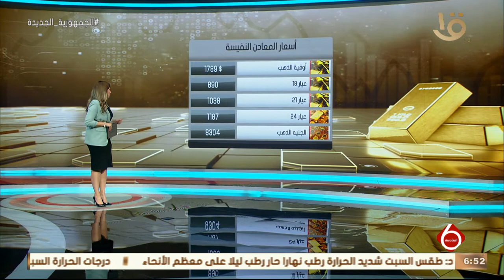نشرة السادسة | أهم أخبار المال والأعمال.. مع مؤشرات البورصة المصرية